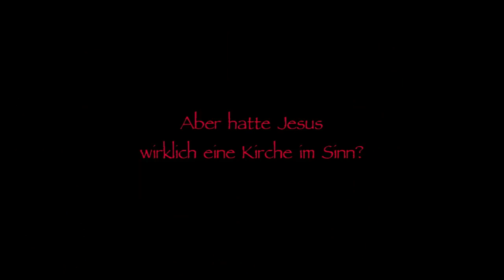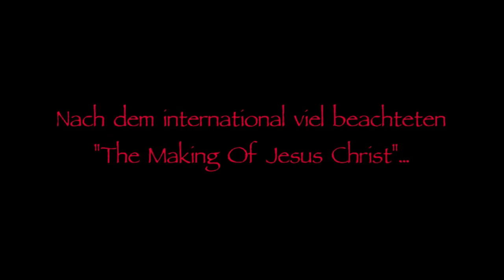Rabbuni oder die Erben des Königs ein Film von Luke Gasser